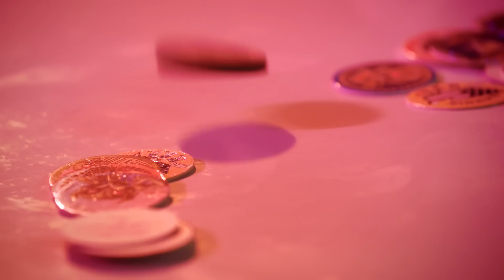DÉGUEU ÇA PUE - JE FAIS LE BACON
De la musique de flos pour les gens qui aiment pas la musique de flos.

*Je fais le bacon**
Mix: Alexandre Magne
Enregistré au Studio Olivier St-Pierre
Mastering: François Chauvette

Direction Photo: Julien David
Assistant caméra: Vincent Fleury
Coordination de plateau: Camille Poirier
Montage: Jean-François Noël
Colorisation: Gabriel B. Lamontagne
Photographie de plateau: Méliza Deguire
Conception maquillage: Véronique Chaumont

Acteurs
Olivia Palacci, Samuel Auclair, Véronique Chaumont, Camille Poirier, Virginie Morin, Nicolas Chabot, Matthieu Levesque, Tatiana Zinga Botao, Élodie Grenier, Leila Louchem, Sophie Mangado, Stéphanie Bélanger, Élisabeth Gauthier, Geneviève Marcoux, Camille G. Ricard, Estelle Richard, Delphine Landré, Simon Rivest

Un merci tout spécial à Claude Brisson, Jessica Hart et Olivier Rousseau

Paroles:
Je voulais seulement manger de la pâte à dents
Parce que ça goûte la menthe, la pâte à dents
Me faire un peu de fun en me brossant les dents
Pas m’étouffer avec la pâte à dents

Je voulais seulement aller à l’épicerie
M’installer dans le panier d’épicerie
Ne pas vivre à moitié à l’épicerie
C’est sur que je fitte dans le panier d’épicerie

Aujourd’hui j’ai vraiment perdu la tête
Je me suis un peu trop énervé je crois
J’ai pleuré, tapé, crié comme une bête
J’ai fait le bacon encore une fois

Je fais le bacon parce que je suis jeune!

Je voulais seulement aller à la piscine
Courir sur le rebord de la piscine
Tout perdre ou tout gagner à la piscine
Je voulais seulement être hot à la piscine

Je voulais seulement gagner au Monopoly
Être le nouveau roi du Monopoly
Y aller bien à fond au Monopoly
Mais certainement pas perdre au Monopoly

Et je dois
Écouter mes parents, me ranger dans le rang
Faire mon lit en me levant, dire salut en arrivant
Me taire au cinéma, manger mes avocats
Être fin avec le voisin qui est  pas intelligent
Faire mes devoirs à temps, être poli avec les grands